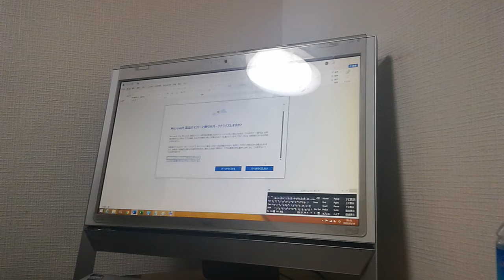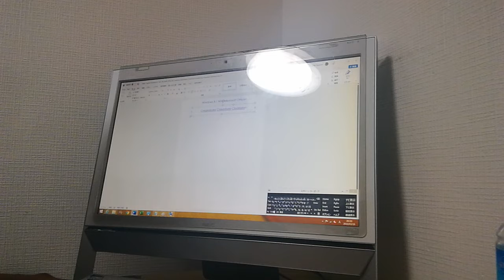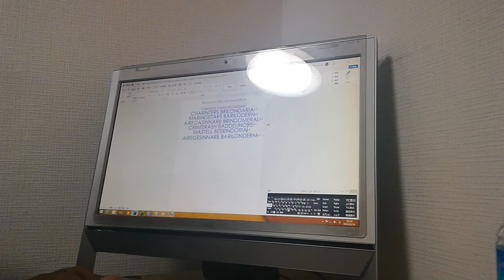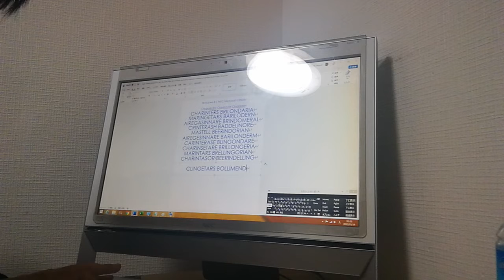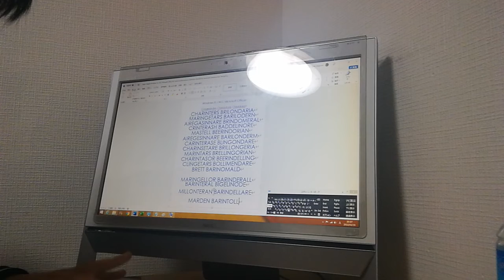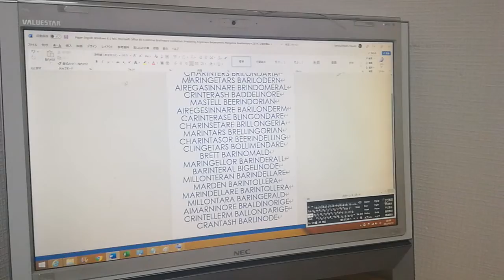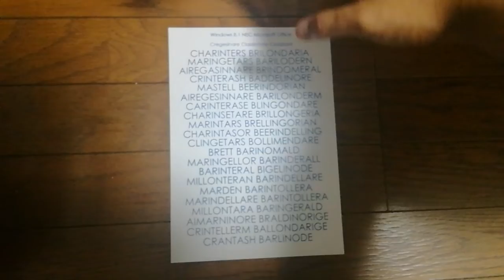English Windows 8.1 NEC Microsoft Office B5 Callinomer Billongear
B5

Classing Crelloninseria Carellangarise Crill
Bantell Bansimoller, Mallingerian Ballonderian

Classing Crollengesinar Crillanserian Crillengesinar
Richard L. Earemonderia, Marellangeria Brelloderina, Svillenter Salendemoria

Classing Crellesanonare Carellingers Crilloningears
Richard Svillentomeria, Eallanderian Sarellongare, Comenterial Sarellondaran

Classing Crellen Crill Carelloningarian
James Techellornine, Karellontears Warellindery, Richard Sarellominara

Classing Cren Crillegesinor Carelleninsare
James Warellonterian, Marellindare Brellongerian Carellonterus Saremindellar

Windows 8.1 NEC Microsoft Office English Print
EPSON EP-705A Series